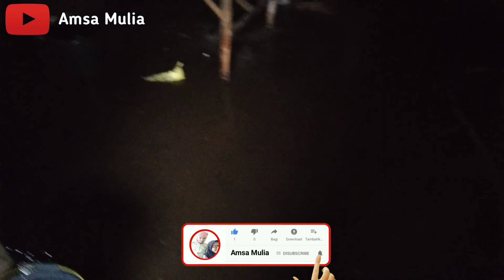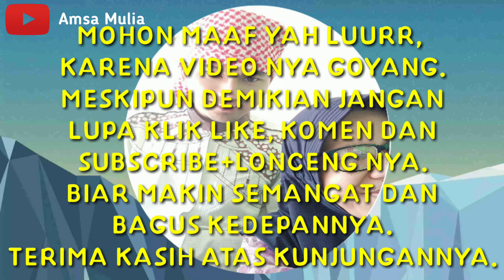SEREM‼️ POHON DOYONG KENA HUJAN DERAS+ANGIN KENCANG | SEMI PUTING BELIUNG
Assalamu'alaikum warahmatullahi wabarakatuh dulur, piye kabar e? Semoga selalu dalam keadaan sehat wal afiat panjang umur dan banyak rezeki yang halal dan barokah.
Selamat datang di channel kami Amsa Mulia, dalam kesempatan kali ini kami ingin memberikan, menyajikan, menyuguhkan sesuatu yang bermanfaat dan positif untuk kita semua, buat kami yang punya channel khususnya, dan para Dulur Subscriber Amsa Mulia pada umumnya. Yaitu SEREM‼️ POHON DOYONG KENA HUJAN DERAS+ANGIN KENCANG | SEMI PUTING BELIUNG AmsaMulia putingbeliung.
Semoga Bermanfaat dan Positif buat kita semuanya.

Salam Silaturahmi.
Salam Amsa Mulia.